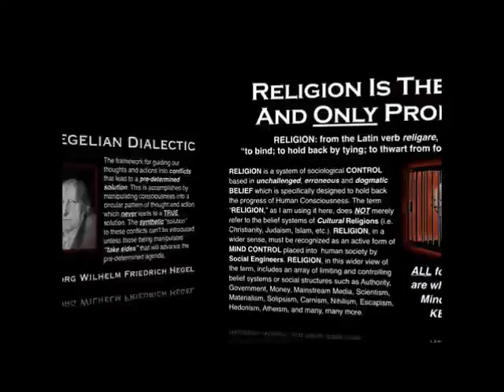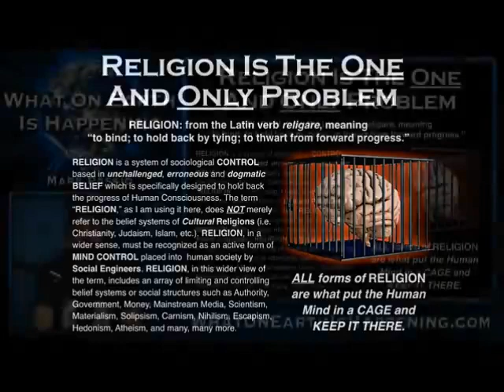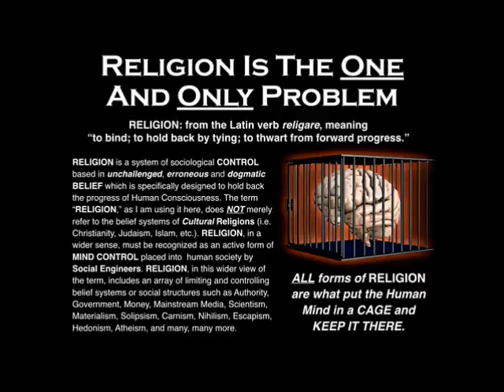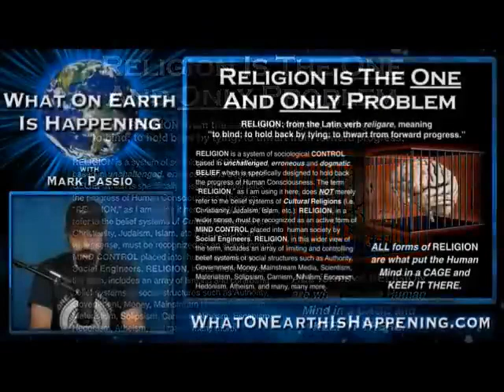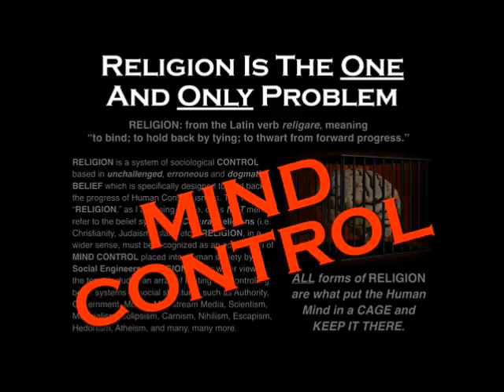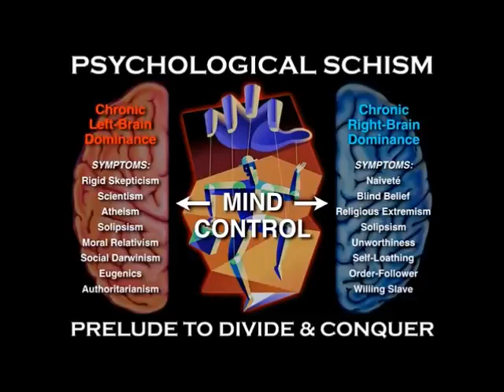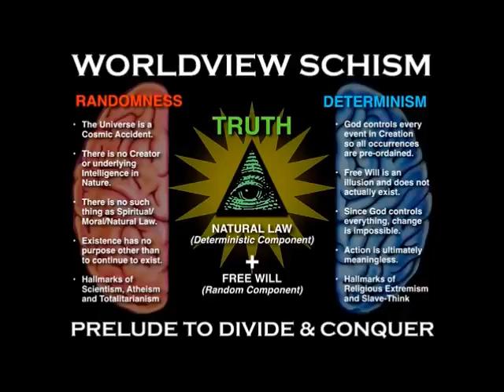How Is RELIGION MIND CONTROL Mark Passio NAs NA